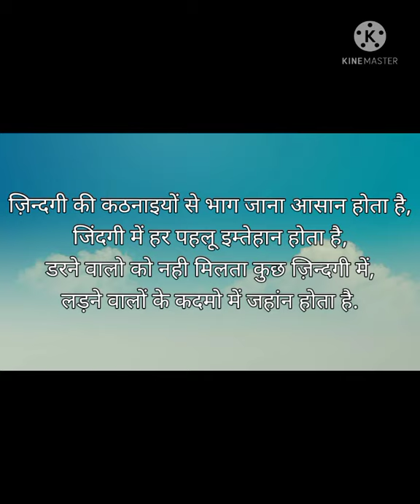motivation video ।।सुविचार ।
Motivational video ।।सुविचार ।।
Here you get to see Motivation video  and Natural Scene.